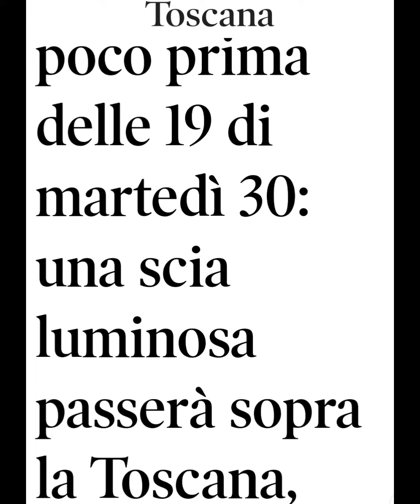Passaggio Stazione Spaziale visibile ad occhio nudo🥸💩